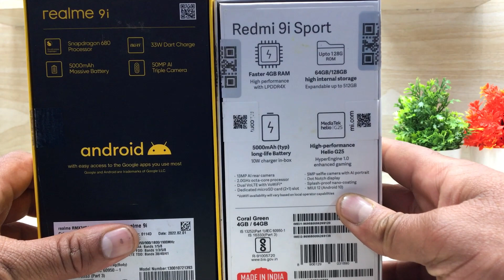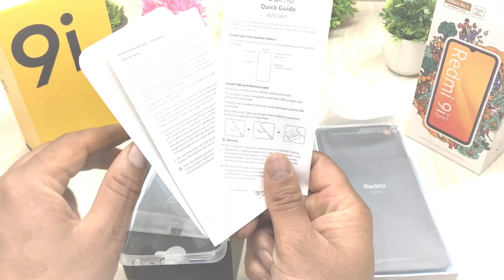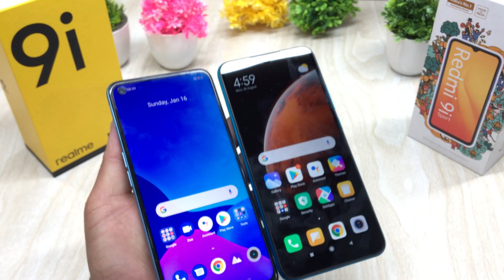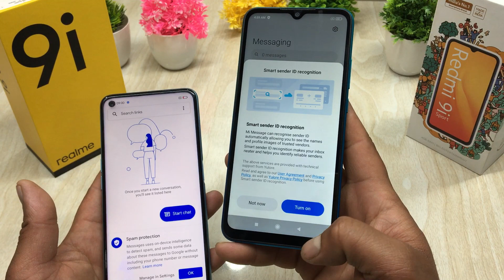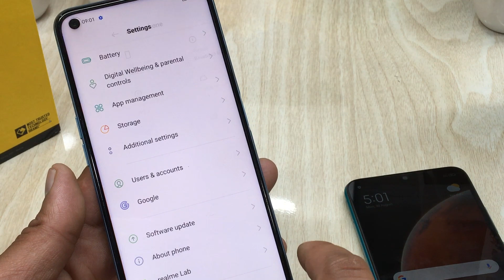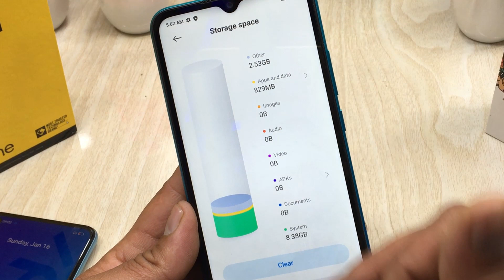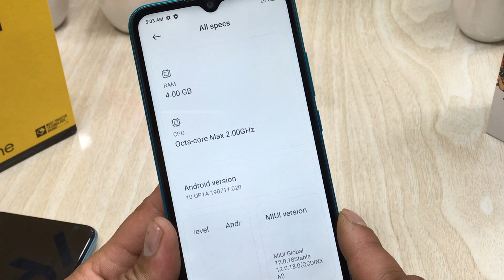Realme 9i 🆚 Redmi 9i ⚡ Unboxing & Comparison 🔥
Dosto aaj ki video me laya hu realme 9 series or redmi 9 series ke smartphones
redmi 9i vs realme 9i

1.REDMI 9i Sport4 GB RAM | 64 GB ROM | Expandable Upto 512 GB
16.59 cm (6.53 inch) HD+ Display
13MP Rear Camera | 5MP Front Camera
5000 mAh Li-Polymer Battery

2. realme 9i
4 GB RAM | 64 GB ROM | Expandable Upto 1 TB
16.76 cm (6.6 inch) Full HD+ Display
50MP + 2MP + 2MP | 16MP Front Camera
5000 mAh Lithium ion Battery